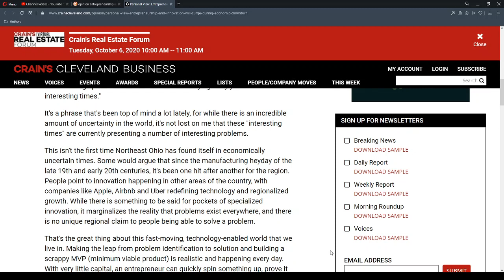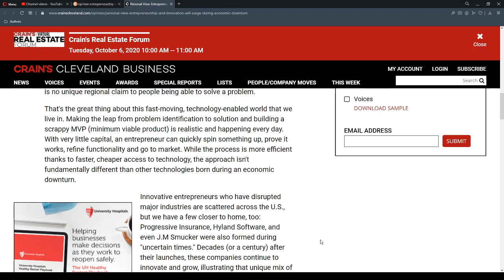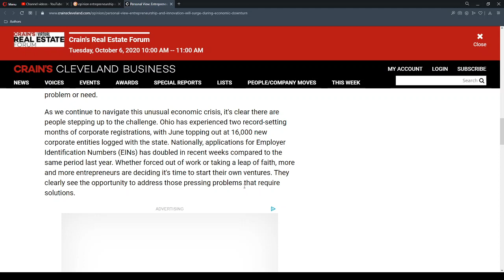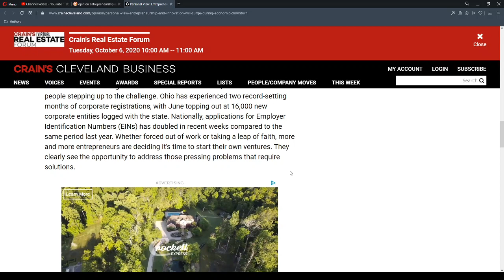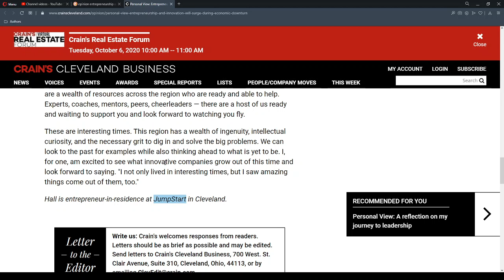Entrepreneurship and innovation will surge during the economic downturn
Author: HEATHER HALL
Title: Entrepreneurship and innovation will surge during the economic downturn